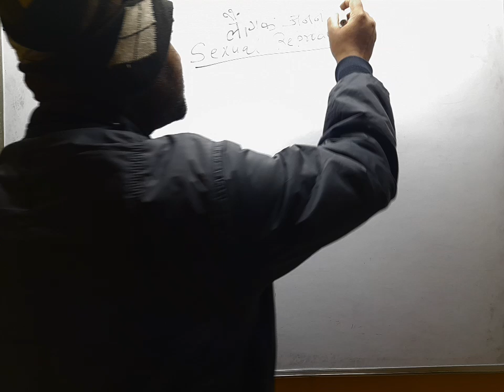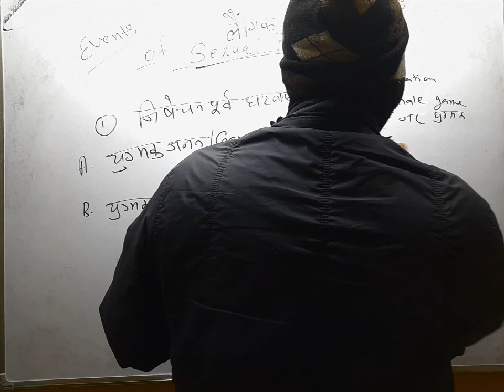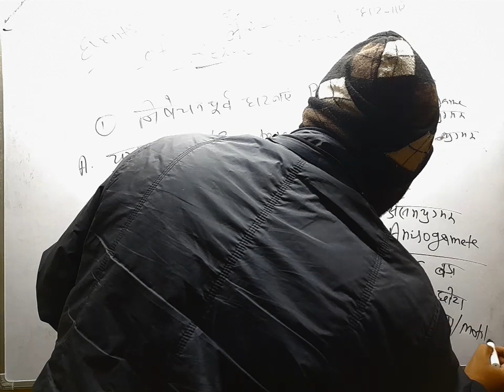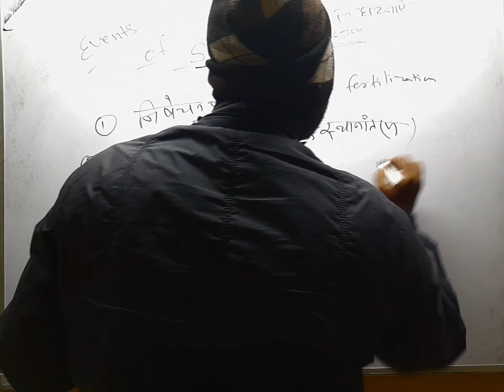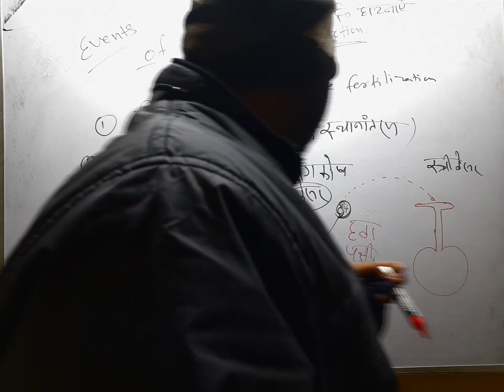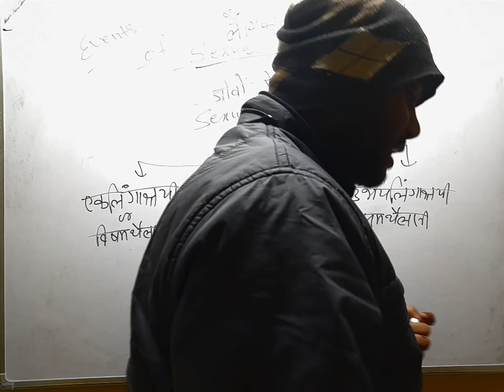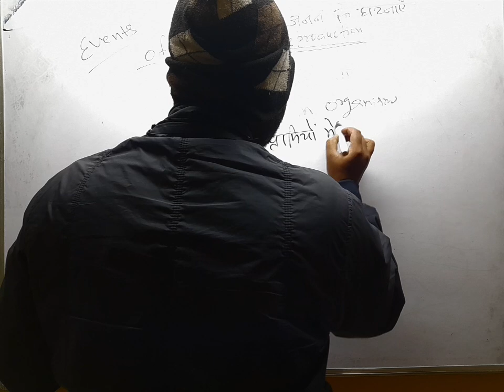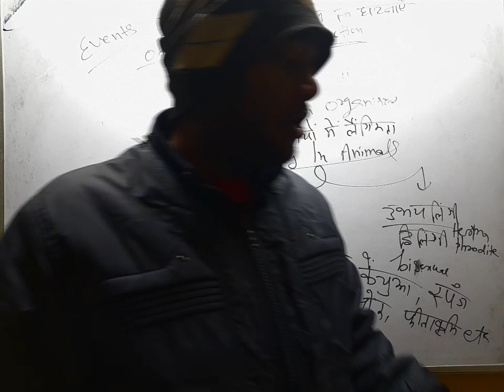Events of Sexual reproduction and Sexuality in organisms by vikash Sir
Events of Sexual reproduction
Sexuality in organisms
Inter Biology
12th biology
Intermediate Biology
Bihar board exam
NEET special exam
Biology hindi
Biology in hindi
Hindi medium biology
Biology for bihar board
Biology for 12th
NEET special biology
Biology for neet
Ncert biology